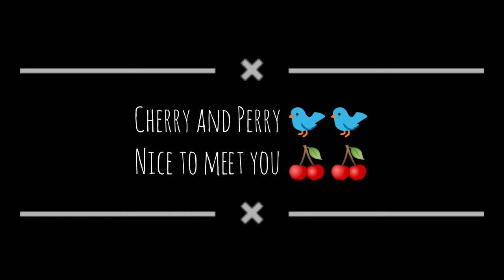Happy budgies Sounds Singing budgies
@cherryandperry1786  Singing budgies happy noises to make your bird also happy